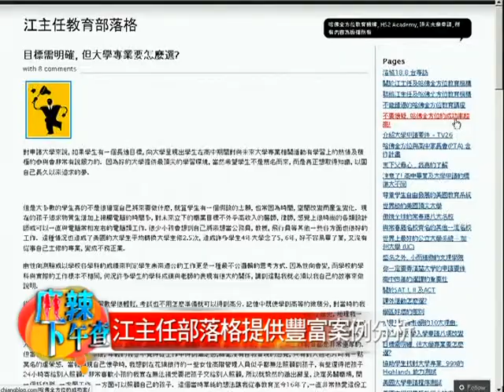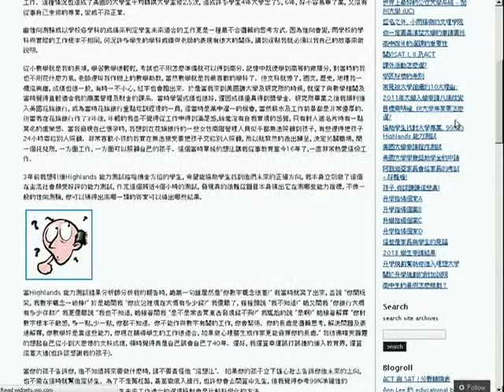Jiang Blogs provide rich information to enter university 江主任部落格提供豐富升學資訊 2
Jiang Blogs provide rich information to enter university 江主任部落格提供豐富升學資訊